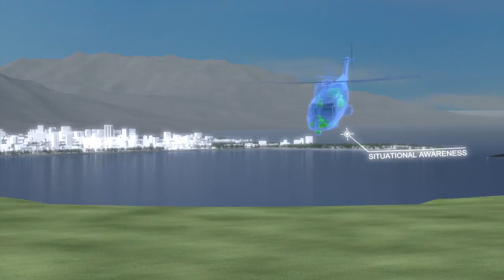[Sponsor content] HENSOLDT – The Sensor Solutions House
HENSOLDT is a global pioneer of technology and innovation in the area of defence and security electronics. The company is a market leader in civilian and military sensor solutions based on disruptive concepts in such fields as big data, robotics and cyber security. With a workforce of some 4,300 employees, HENSOLDT generates revenues of more than 1 billion euros per year.